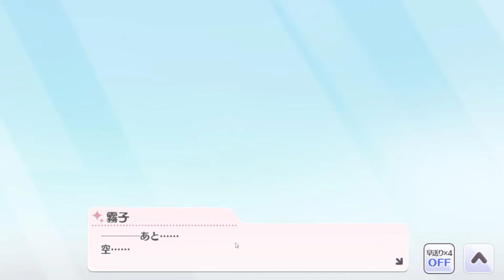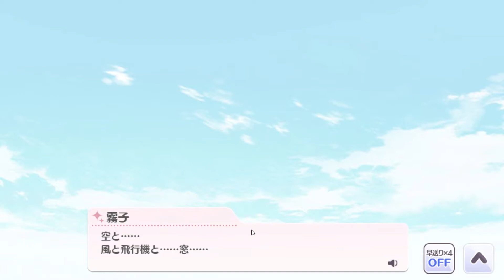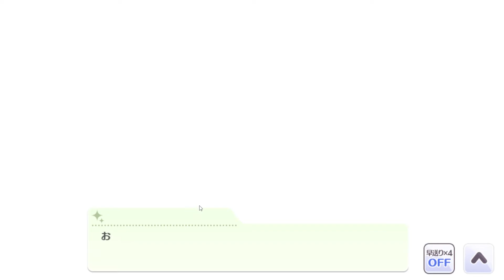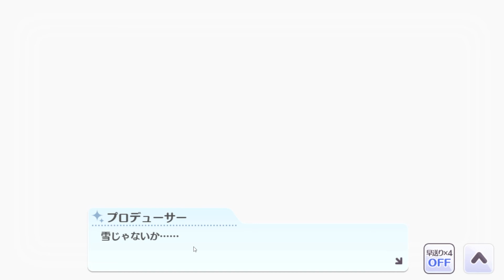【初見実況】1ミリも知らないデレステP、シャニマス始めます『アンティーカ幽谷霧子：前編』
自分のことよりも周りのことをなによりも大切に思う霧子が、もし自分に自信を持てるようになったら・・・いったいどんな凄いアイドルになるのか・・・ワクワクがとまらねぇ！！！

※この動画はゲームのネタバレを含みます※
※この動画の広告収入は権利元に還元されています※
このゲーム実況は「アイドルマスター シャイニーカラーズ ゲーム実況ポリシー」に基づき制作・配信されています。